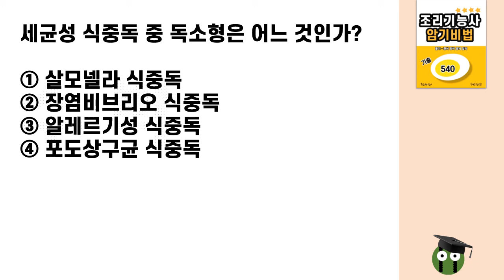조리기능사 필기 강의 (한식 양식 중식 일식 기출 암기비법 )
조리기능사 재미있고 쉽게 공부 하세요